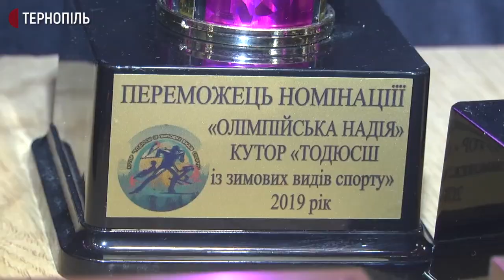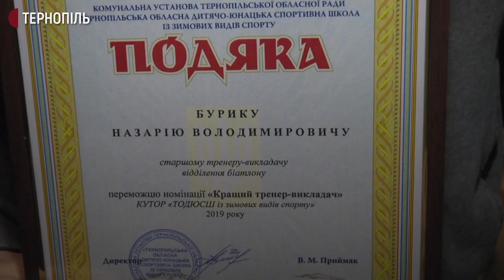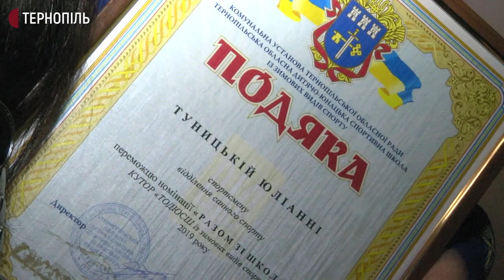Нагородження спортсменів обласної дитячо-юнацької спортивної школи із зимових видів спорту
32 спортсменів і 7 тренерів  обласної дитячо-юнацької спортивної школи із зимових видів спорту нагородили в шести номінаціях. Їх обирали за результатами  виступів та підготовкою до змагань 2019 року. Повідомив директор цієї спортивної школи Володимир Приймак.  За його словами, за минулий рік спортсмени здобули 209 медалей. Нагородження спортсменів відбулося в Кременці.
Нагородження спортсменів та тренерів обласної  дитячо-юнацької спортивної  школи  із зимових видів спорту на Тернопільщині проводять втретє. Цю школу відкрили у вересні 2016 року. У ній діють відділення з біатлону, санного спорту, стрибків на лижах з трампліна, лижного двоборства та лижних гонок. Нині в школі навчається 477 учнів, повідомив Володимир Приймак.